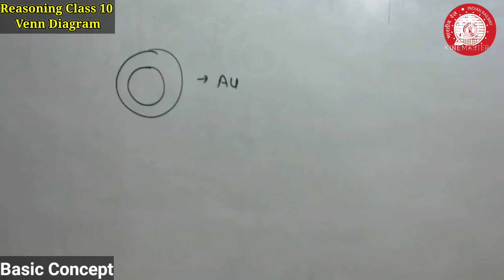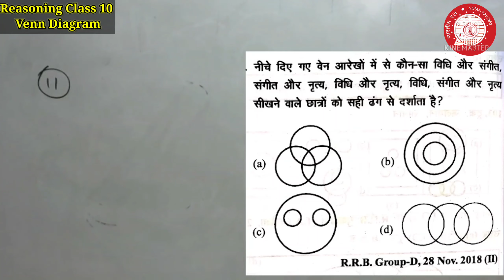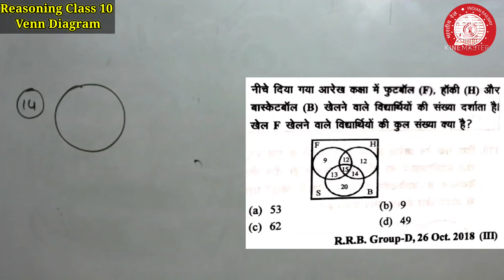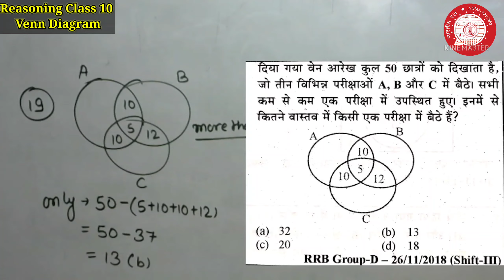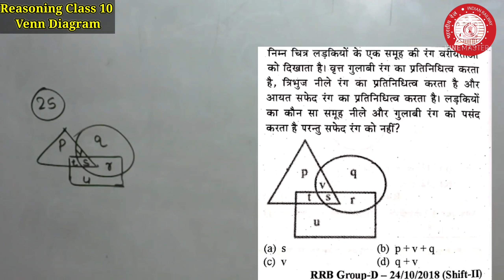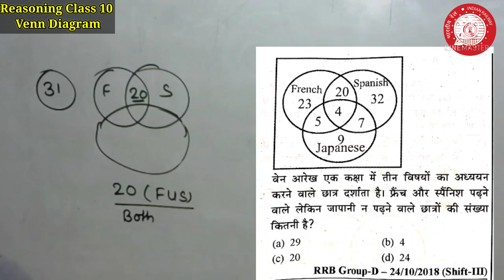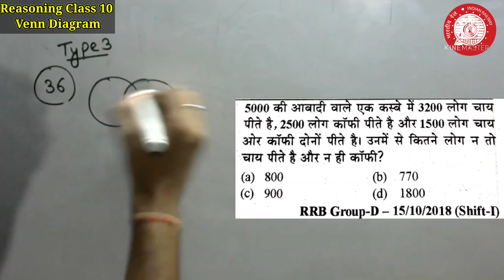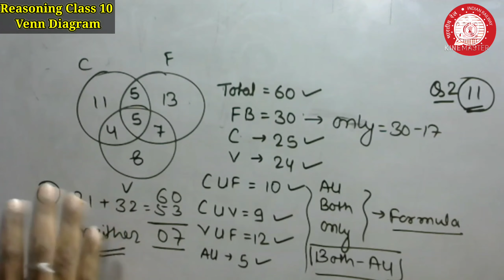Venn Diagram | Reasoning Class 10 | Previous Year Questions | Railway Group D & NTPC Exam 2022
railway group D and ntpc , sort trick, Typewise Questions , How to Solve , how to attempt
Best Books for Railway Exam :
Youth RRB GS
NCERT SAAR Mahesh Kumar Barnwal
Mahesh Kumar Barnwal Objective GK
Hindi :
2022 New Edition Book Comparison Samanya Gyan Digdarshan 2022 J K Chopra GK Book | GKA General Knowledge Awareness 2022 | NCERT SAAR (Class 6 to 12) Manish Ranjan Prabhat 2022 GK | Kiran GK | Lucent GK
1. Physics and Chemistry Science in Hindi (with NCERT Class XI-XII) by Mahesh Kumar Barnwal and Cosmos Publication (For All Competitive Examination)
2. Biology NCERT Sar with Class VI-XII Series 7 By Mahesh Kumar Barnwal